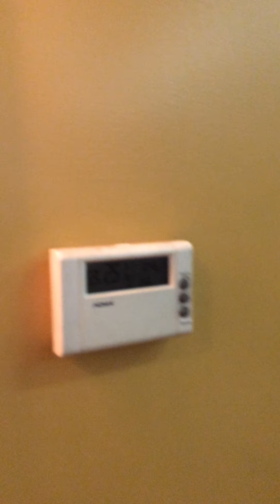Fasika/Pascha 2011/2019 @ EOTC Medhani Alem PX Montreal - Part 3 - Song or Prayer !?! 🙏🏾